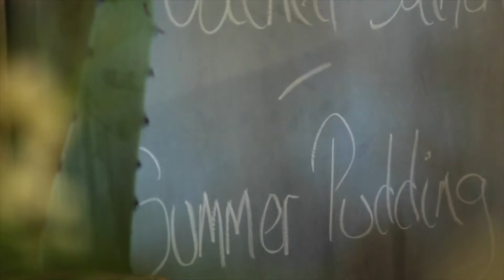Glenmore House - Behind the scenes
Go behind the scenes with Country Style magazine. Enjoy christmas at the Glenmore house in Camden, NSW. Video by Harriet Morgan.